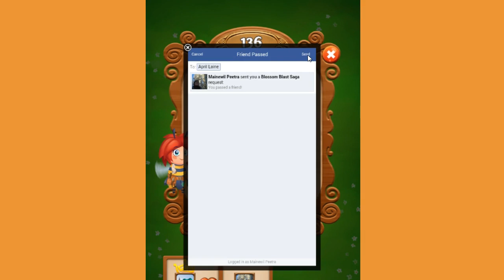Blossom Blast Saga Level 136 - 2nd version HARD!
Blossom Blast Saga Level  135, played by Blogging Witch Mainewil.
This time I played Level 135 at iPad mini. :-)